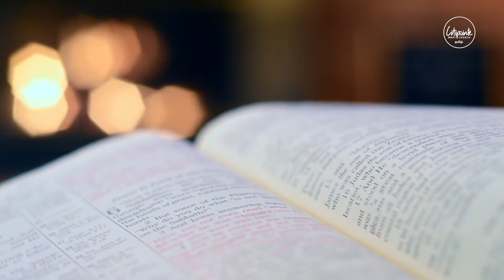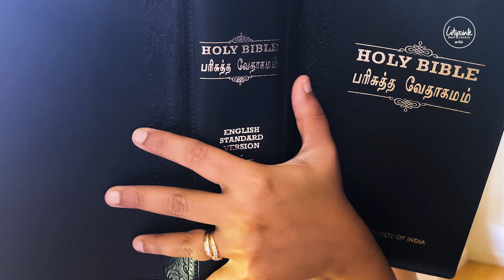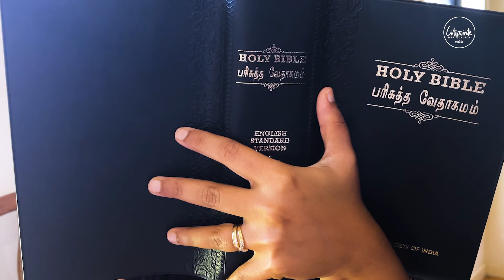வெளியரங்கமாக பலன் கொடுக்கும் தகப்பன். உங்கள் பரம பிதா பாகம் 3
5. அன்றியும் நீ ஜெபம்பண்ணும்போது மாயக்காரரைப் போலிருக்கவேண்டாம்; மனுஷர் காணும்படியாக அவர்கள் ஜெப ஆலயங்களிலும் வீதிகளின் சந்திகளிலும் நின்று ஜெபம்பண்ண விரும்புகிறார்கள்; அவர்கள் தங்கள் பலனை அடைந்து தீர்ந்ததென்று மெய்யாகவே உங்களுக்குச் சொல்லுகிறேன்.

6. நீயோ ஜெபம்பண்ணும்போது, உன் அறைவீட்டுக்குள் பிரவேசித்து, உன் கதவைப் பூட்டி, அந்தரங்கத்திலிருக்கிற உன் பிதாவை நோக்கி ஜெபம்பண்ணு; அப்பொழுது, அந்தரங்கத்தில் பார்க்கிற உன் பிதா வெளியரங்கமாய் உனக்குப் பலனளிப்பார்.

3. நீயோ தர்மஞ்செய்யும்போது, உன் தர்மம் அந்தரங்கமாயிருப்பதற்கு, உன் வலது கை செய்கிறதை உன் இடது கை அறியாதிருக்கக்கடவது;

4. அப்பொழுது அந்தரங்கத்தில் பார்க்கிற உன் பிதா தாமே உனக்கு வெளியரங்கமாய்ப் பலனளிப்பார்.

17. நீயோ உபவாசிக்கும்போது, அந்த உபவாசம் மனுஷர்களுக்குக் காணப்படாமல், அந்தரங்கத்திலிருக்கிற உன் பிதாவுக்கே காணப்படும்படியாக, உன் தலைக்கு எண்ணெய் பூசி, உன் முகத்தைக் கழுவு.

18. அப்பொழுது, அந்தரங்கத்தில் பார்க்கிற உன் பிதா உனக்கு வெளியரங்கமாய்ப் பலனளிப்பார்.